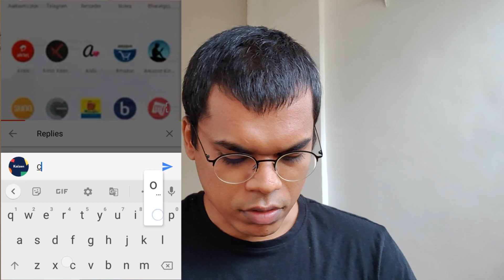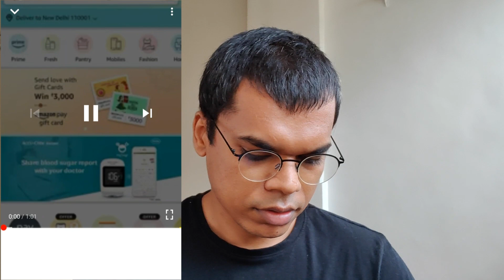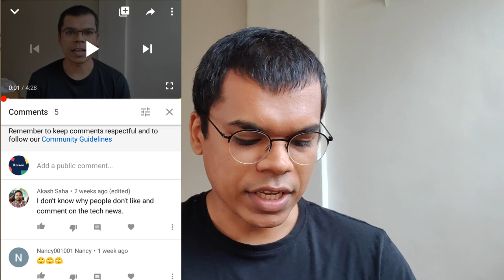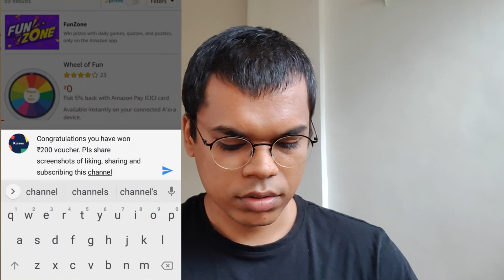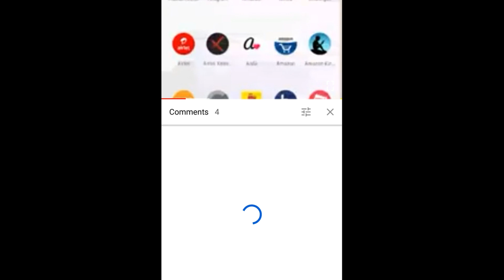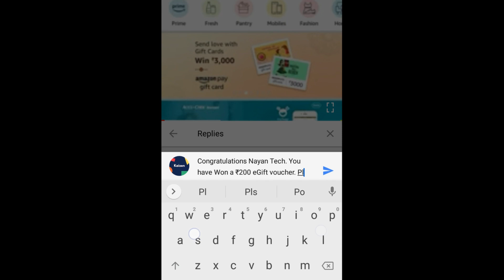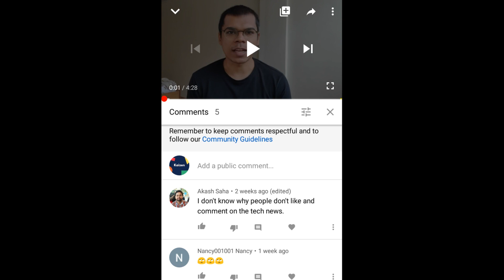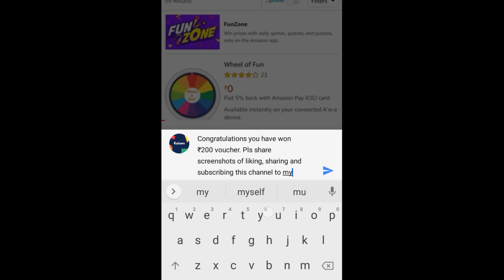Amazon Giveaway Results + Important Announcement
In This video I have announced the Winners of Giveaway that I carried on my Channel.